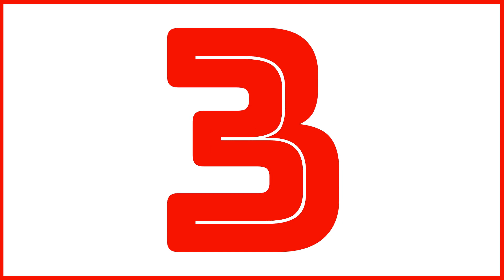Interval Timer - 8 Minute Duration with 40 Second Rounds & 20 Second Rests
Interval Timer - 8 Minute Duration with 40 Second Rounds & 20 Second Rests - This interval timer is perfect for interval training and HIIT sessions. It has a 5 second countdown with beeps before the intervals start. This timer has eight 40 second sets with 20 seconds of rest in between each round.

Interval training is built upon alternating short, high-intensity bursts of exercise with with short recovery phases throughout a single workout.

Hi - I'm Al and I spend a ridiculous amount of time time making interval timers, clocks and countdowns for use in the classroom, during workouts, for interval trainging, hiit sessions, boiling an egg and all other things time related.

I make everything from scratch and it's very time consuming but i love it.

If you can't, don't worry, it's all good. Thanks very much!

00:00 Introduction
00:05 Get Ready
00:08 Countdown
00:13 Round One
00:53 Rest
01:13 Round Two
01:53 Rest
02:13 Round Three
02:53 Rest
03:13 Round Four
03:53 Rest
04:13 Round Five
04:53 Rest
05:13 Round Six
05:53 Rest
06:13 Round Seven
06:53 Rest
07:13 Round Eight
07:53 Rest
08:13 Cool Down
09:13 Well Done